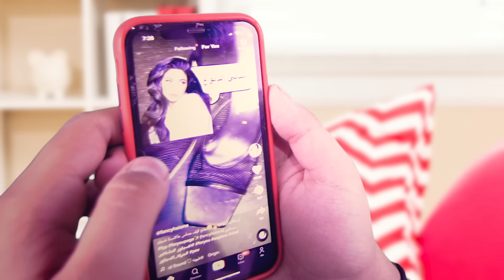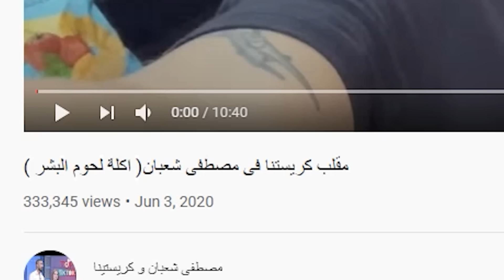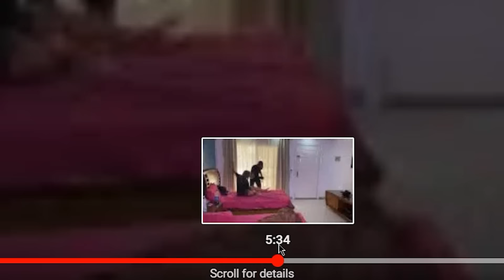اكثر زوجين مزعجين في العالم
في هذا الفيديو بفرجيكم زوجين بنزلوا مقالب على يوتيوب, كلها تمثيل
مصطفى شعبان و كريستينا
الانترو: عائلة انس و اصالة
- انضم  للهبد